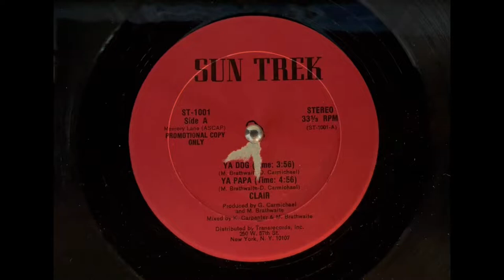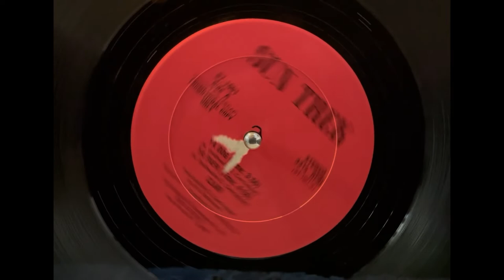Clair "Ya Papa"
Sun Trek Records - 1983